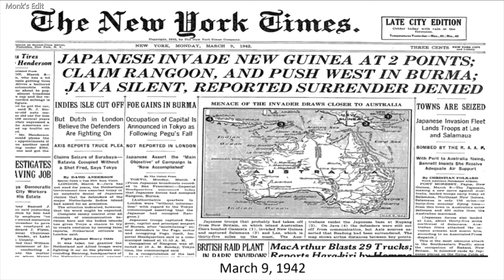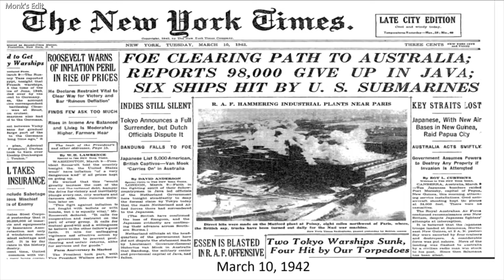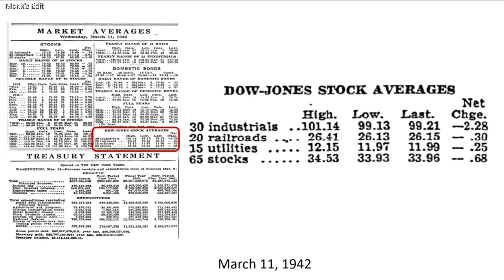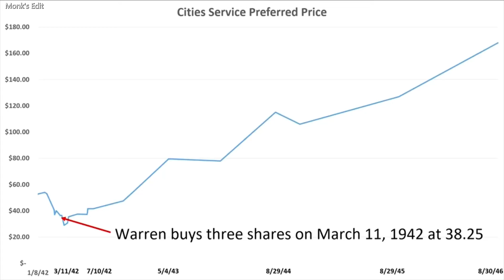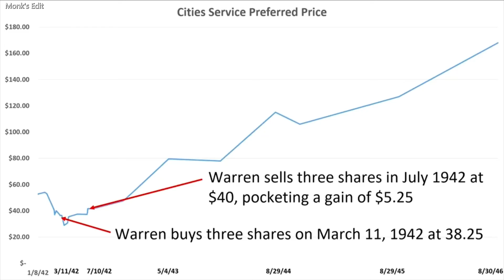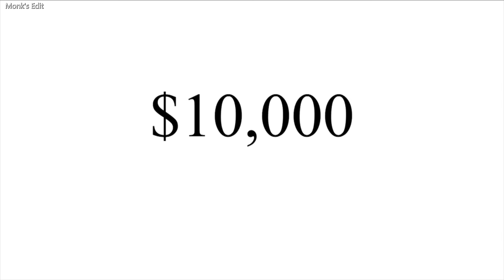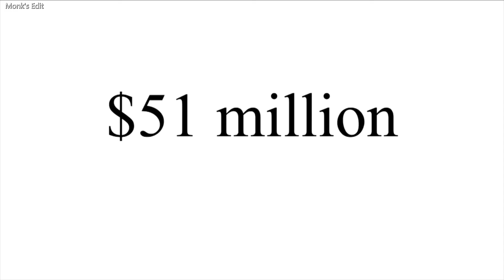Warren Buffett On The Power Of Buying & Holding (Bonus: Stocks Vs. Gold)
The clip was taken from Berkshire Hathaway's 2018 Annual Shareholder's Meeting.